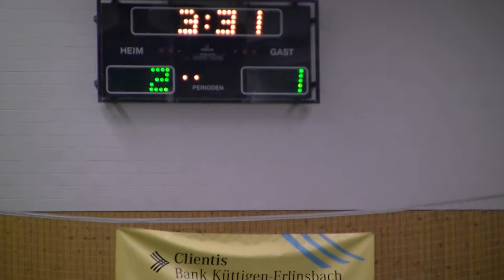Hallenturnier in Erlinsbach, Zwischenrunde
Zwischenrunde, der Sieger kann um Rang 5 oder 6 spielen, der Verlierer um Rang 7 oder 8
FC Erlinsbach Da - FC Dulliken Da 2:1